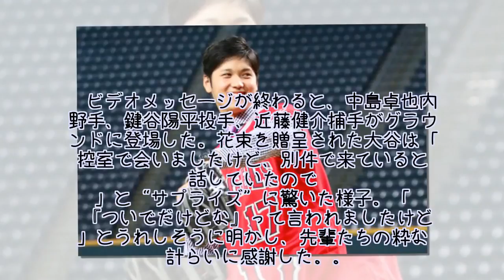「苦しむのを期待しています」にも笑顔、先輩から愛された大谷の魅力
米エンゼルスに入団する大谷翔平投手の公開記者会見が25日、札幌ドームで行われた。先輩いじりを得意とする可愛い後輩に、中田翔内野手ら7人がビデオメッセージを寄せた。